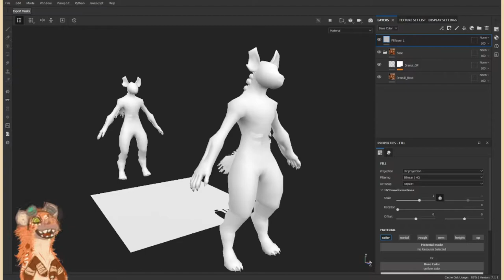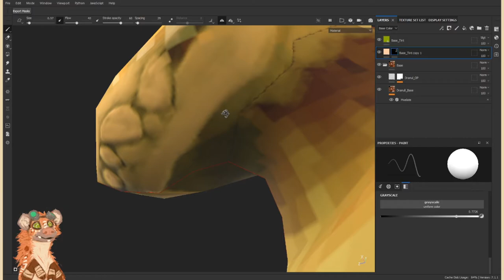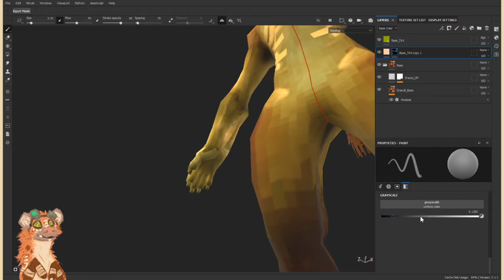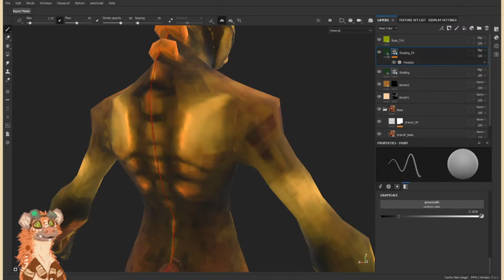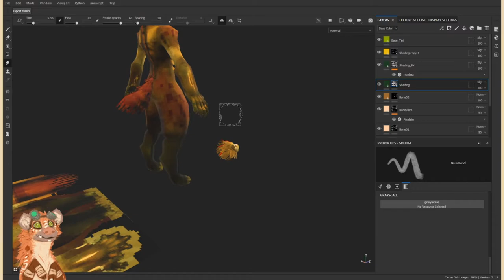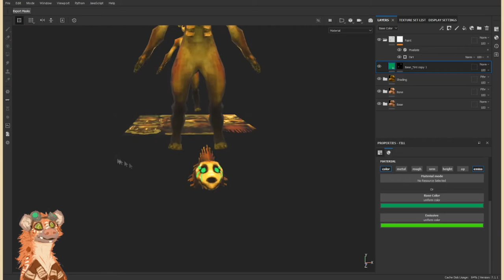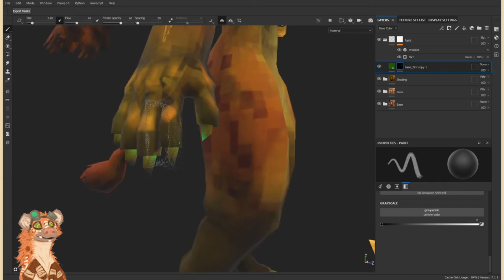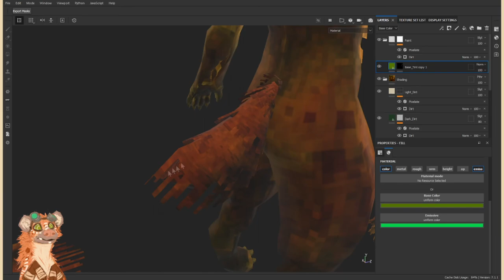Cackleheim - Forsaken - Texture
Program Used : Substance Painter